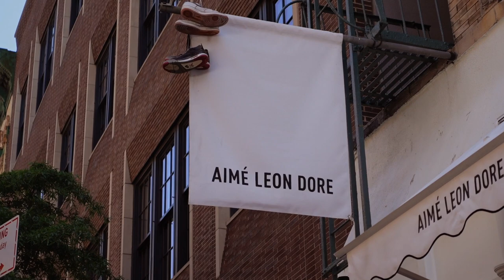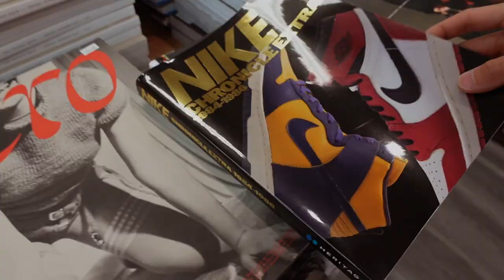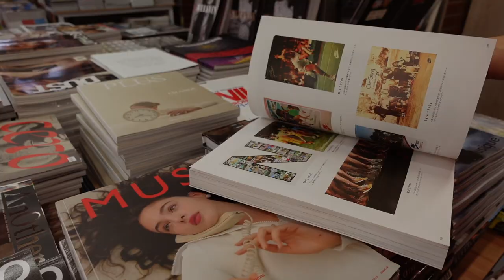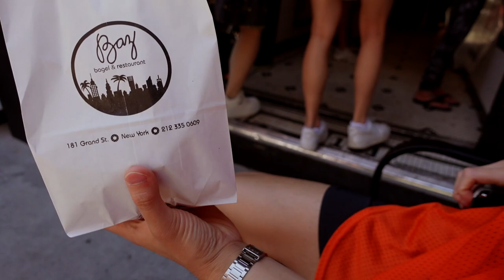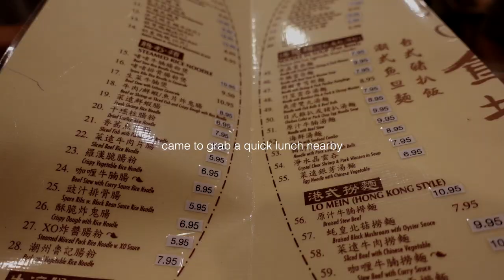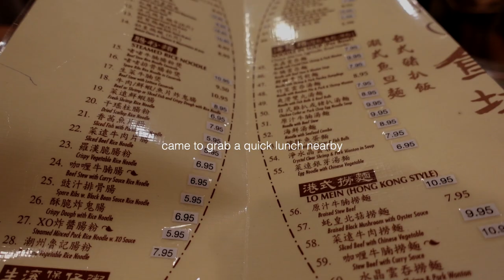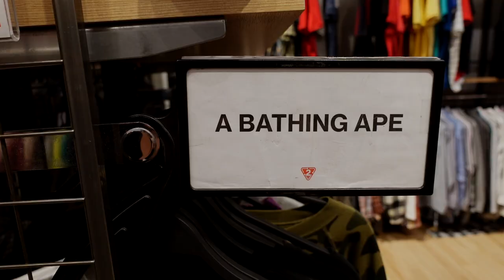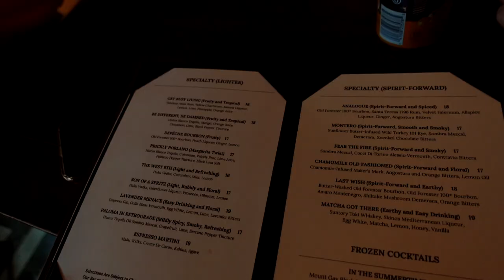What to do on the hottest summer day in NYC. *95 degrees & humid*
Hello friends & welcome/welcome back!
Spend a whole day with me in lower manhattan (soho/chinatown/noho/west village) on a HOT & HUMID summer weekend!

Cafe Leon Dore / Aime Leon Dore - Soho
Iconic Magazines - Soho
Little Italy
Baz Bagels - Chinatown
Oro Latino Inc (s/o @tommyjewels88) - Chinatown
XO Taste - Chinatown
Joe & the Juice - Soho
Los Tacos No.1 - Noho
2nd Street - Noho
Washington Square Park - West Village
Joe's Pizza - West Village
The Cage - West Village
Analogue - West Village

◤DISCOUNTS/LINKS◢
- LUNYA code HANNAHMGIFT20 for $20 off
- Shop my favorites at Our Place

◤MUSIC◢
Music from Epidemic Sounds, get a free 30 day trial using this link!